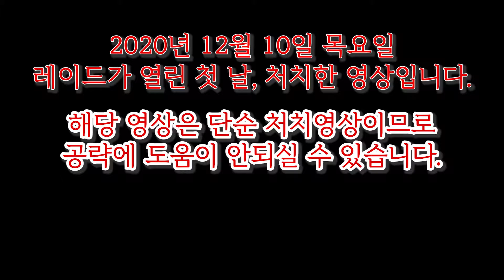[와우] 어둠땅 나스리아 성채 '태양왕의 구원' 일반 난이도 무법 도적 시점 처치 영상 (기록용)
2020/12/10 THU 나스리아 성채 열린 첫 날
일반 난이도 레이드, 기록용 처치 영상입니다. 공략 설명 부분은 없습니다.
고맙습니다

✨쑤앤 트게더(각종 공지 및 애드온/위크오라 공유)